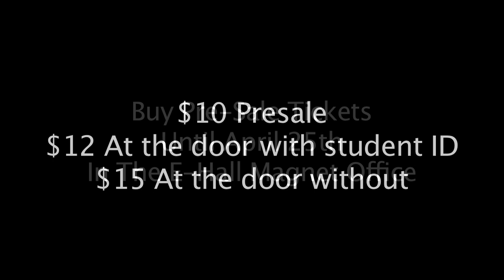Final COREchella Video